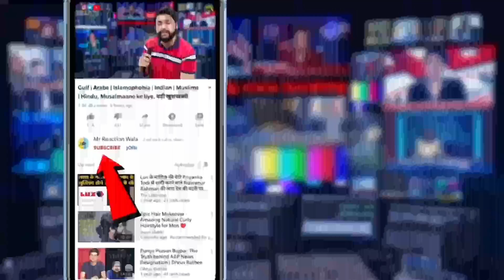Farooq Abdullah on Ram | Jammu Kashmir Former CM Lord Ram Par Aisa Kya Bole Ki Bawaal Kat Gaya